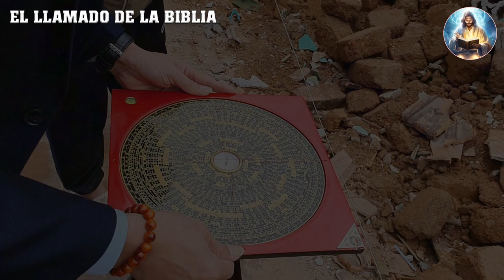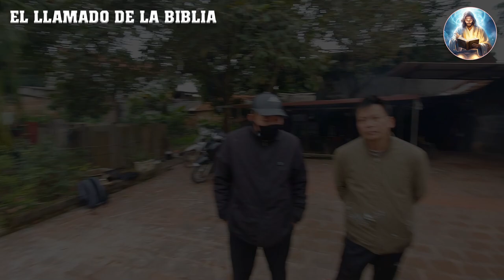Esto es todo - ¡Retador y confrontador - Dante Gabel